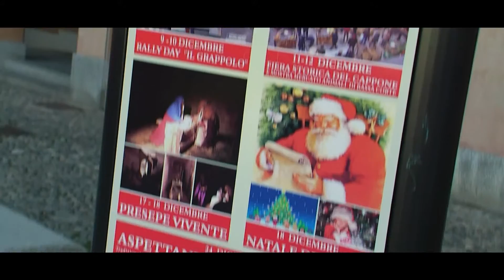7° Trofeo delle Merende N° 54 Violante Barale